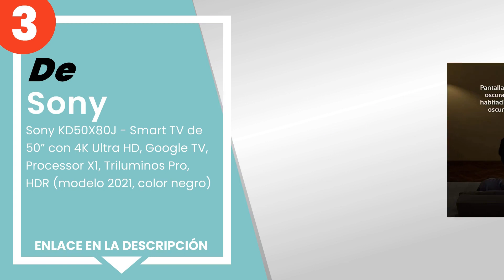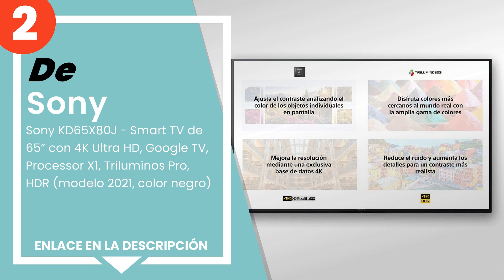Los 3 mejores smart tv sony bravia para obtener imágenes increíblemente reales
✋ Aquí están los 3 mejores smart tv sony bravia para obtener imágenes increíblemente reales, disponible en el mercado.

 3) Sony KD50X80J - Smart TV de 50” con 4K Ultra HD, Google TV, ...

 2) Sony KD65X80J - Smart TV de 65” con 4K Ultra HD, Google TV, ...

 1) Sony Bravia OLED KE65A8P - TV Smart de 65 pulgadas con 4K Ul...

00:00 - Intro
00:08 - 3) Sony KD50X80J - Smart TV de 50” con 4K Ultra HD, Google TV, ...
00:52 - 2) Sony KD65X80J - Smart TV de 65” con 4K Ultra HD, Google TV, ...
01:34 - 1) Sony Bravia OLED KE65A8P - TV Smart de 65 pulgadas con 4K Ul...